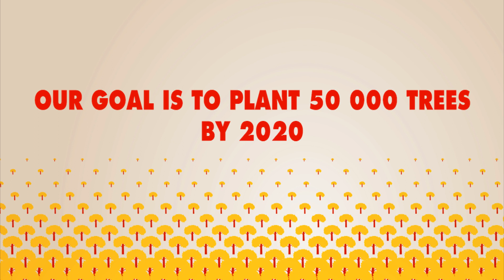BOS, BOSIFY YOUR WORLD - LOWE CAPE TOWN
BOSify your World

Plant a tree by simply lifting a finger and without getting your hands dirty.  Check out this little app we developed with our digital friends at GSDH.  It lets you plant virtual trees anywhere you want, customize them, even attach a message.  But planting trees is thirsty work, we know, so grab a Bos Ice Tea, scan the QR code and get planting!